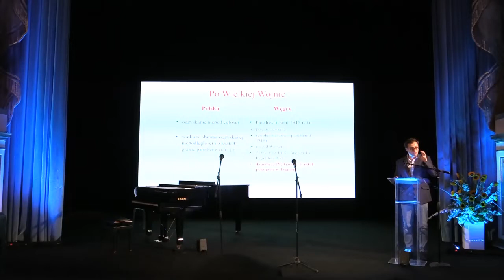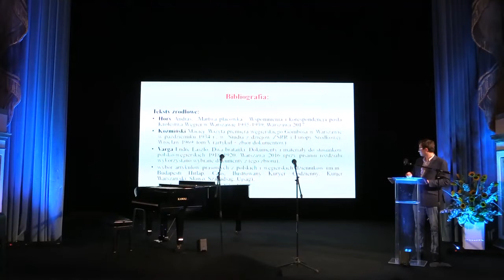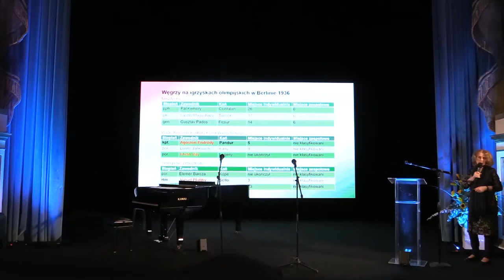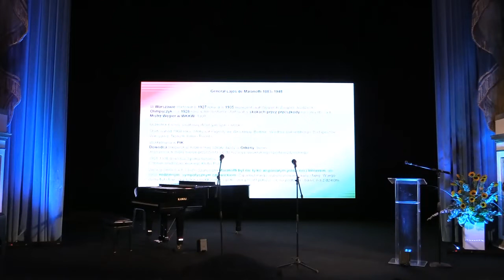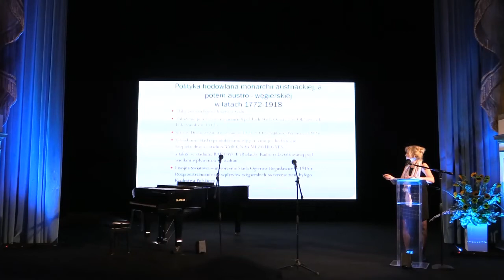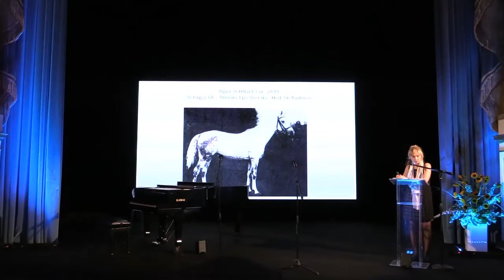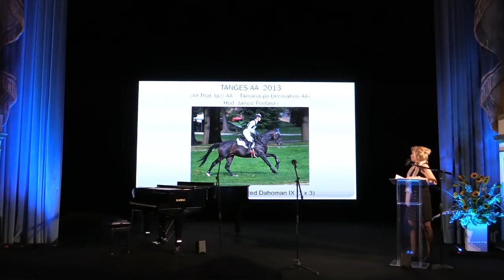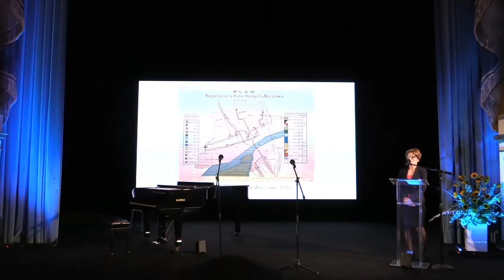Polak, Węgier, dwa bratanki, II konferencja z cyklu "O koniu w Polsce"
Zapraszamy do obejrzenia w konferencji z cyklu "O koniu w Polsce", która poświęcona była polsko-węgierskim kontaktom hipologicznym i wojskowym w pierwszej połowie XX w., a także wzajemnemu przenikaniu się języków polskiego i węgierskiego